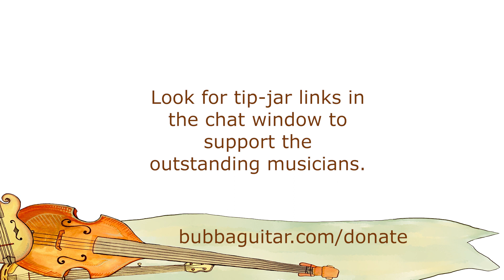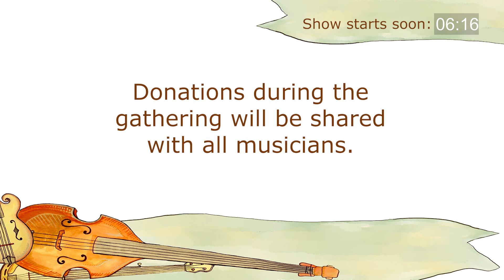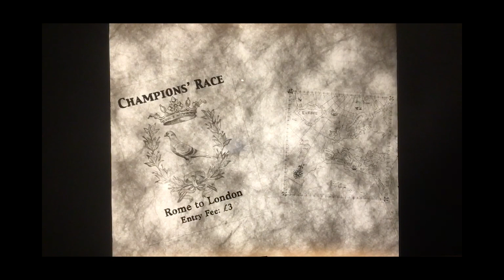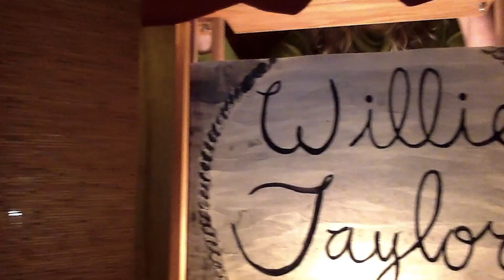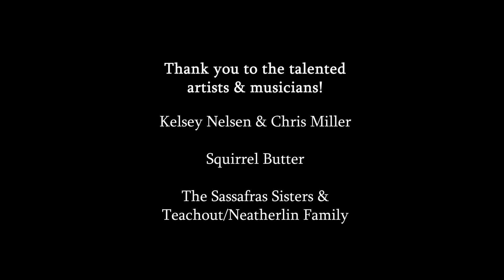The Crankie Show at the 2021 Portland Old Time Music Gathering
Three talented groups of artists entertain viewers of all ages with all-original "crankies," illustrated scrolls that are hand-cranked to accompany beautifully sung ballads. The 2021 POTMG's Crankie Show features works from Kelsey Nelson & Chris Miller, Squirrel Butter (Charmaine Slaven & Charlie Beck), and The Sassafras Sisters & Teachout/Netherlin Family.

And get all the details on the Portland Old Time Music Gathering

We're pleased to offer the Quarantine Edition of the POTMG all online and all free of charge. Consider donating to Bubbaville, the nonprofit group behind the POTMG,